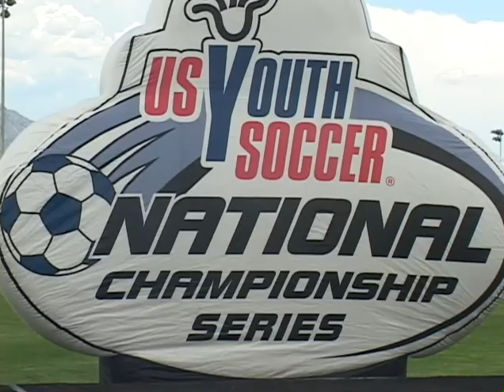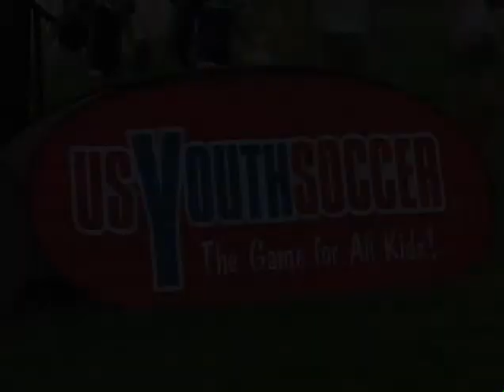2010 06 27 REAL CO NATIONAL 3 MUSTANG BLAST 2 GU15 FINALS